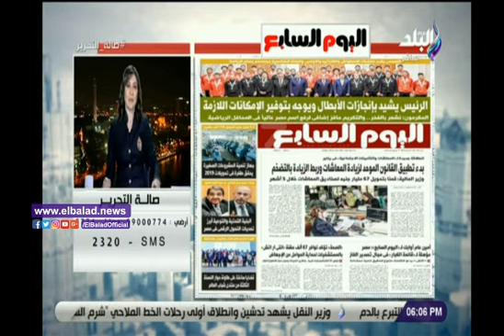صدى البلد | عزة مصطفى: مشاكل كثيرة تواجه الصناعات والمصانع التي تعمل بالغاز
عزة مصطفى
يستقبل موقع صدى البلد الإخباري
شكاوى المواطنين على الخط الساخن 5731

موقع مصرى ؛ انطلق عام 2011 ليتابع آخر الأخبار والتطورات على الساحة المصرية والعربية و العالمية .

يهتم موقع صدى البلد بالشأن المصري والعربي والدولي، في كل التخصصات وينشر الأخبار عن مصادرها الرسمية والخاصة ولدينا شبكة مراسلين ضخمة في جميع محافظات مصر وجميع المؤسسات الحكومية وغيره .

يهتم موقع صدى البلد بكل ما مشاغل المواطن فى شئون حياته، كما تحظى أخبار الرياضة والفن والتكنولوجيا والمرأة والاقتصاد واخبار الحوادث والتعليم والسيارات والثقافة، بجانب كبير من تغطية الإخبارية على مدار الساعة .

كما ان الموقع لديه مجموعة كبيرة من كتاب الرأي ونمتلك مساحة لكتاب المقالات من الشباب .

نهتم بإجراء حوارات وندوات ونقدم خدمات في كافة المجالات ونقوم بإنتاج ٧ برامج من خلال الفيديو وتنشر يوميا .